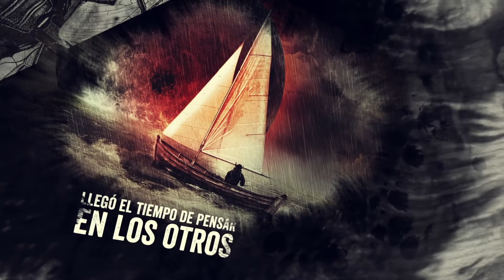La melancolía de los feos de Mario Mendoza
¿De dónde venimos y qué es esto que somos hoy en día?
Esta novela habla del valor de la amistad, el deseo, la lealtad y la memoria como salvavidas de unos héroes anónimos, atormentados y desgastados por el tiempo, que buscan rescatar lo mejor de sí y demostrar que no todo está perdido, porque el viaje, el verdadero viaje, siempre opera dentro del hombre cambios sustanciales.
León Soler es un psiquiatra soltero y sin hijos que se acerca a los
cuarenta años y sigue atrapado en una rutina poco feliz y carente
de brillo. Vive apenas obsesionado con su profesión, hasta que
una mañana recibe una extraña carta en su consultorio. Va sin
remitente y tiene el dibujo de un murciélago que sostiene un letrero
con el mismo término que usó el artista Durero en su famoso
grabado: La Melancolía.
El contenido de esa y futuras correspondencias sacudirán a Soler, lo llevarán al pasado de su niñez y lo moverán emocionalmente en el presente para tratar de encontrar a su viejo amigo, Alfonso Rivas, un hombre deforme, enano y jorobado que le ha devuelto, sin saberlo, el favor más grande: salvarlo del extravío como solo un navegante es capaz de encontrarse a sí mismo mientras sortea la furia de los océanos.